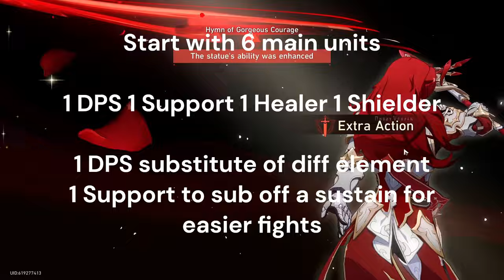10 tips to build a strong HSR account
I am starting a fresh account and thought this would be a fun video to make before that series starts. I will be sharing some of the things I've learned from taking my main account up to endgame as a f2p player.

0:00 Intro
1:50 Tip 1: Befriend whales
2:20 Tip 2: Use friends as trial run
2:55 Tip 3: Hold off on eidolons until reruns
4:55 Tip 4: Undying starlight
5:20 Tip 5: Hold off on relic farming
6:15 Tip 6: Complete story and events for mats
7:35 Tip 7: Early team building
9:18 Tip 8: Pull for synergy
11:21 Tip 9: Guide content
16:40 Tip 10: Don't spend money
18:40 Conclusion